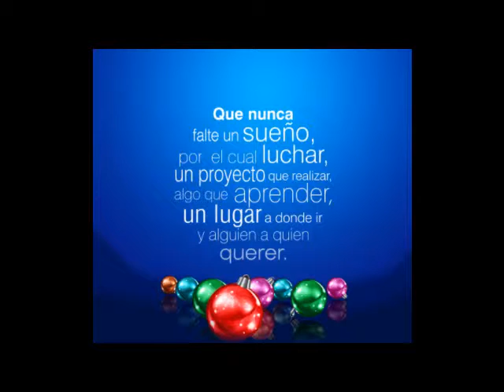Sudecor navidad 2013